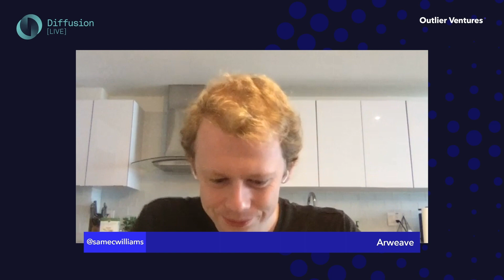Proof of Access & Profit Sharing Tokens, with Sam of Arweave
The OV Token Design Lead Matus Steis hosts Sam Williams, the founder of Arweave, a global and permanent hard drive that allows its users to remember and preserve valuable information, apps, and history indefinitely. They discuss Arweave’s token design, zooming in on its profit sharing tokens and proof-of-access mechanism.

Visit:

The Video may contain material that is not directed to, or intended for distribution to or use by, any person or entity who is a citizen or resident of or located in any locality, state, country or other jurisdiction where such distribution, publication, availability or use would be contrary to law or regulation or which would subject Outlier to any registration or licensing requirement within such jurisdiction.

All material presented in this Video, unless specifically indicated otherwise, is under copyright to Outlier and/or Outlier’s licensors.
The Video should not be considered a recommendation by Outlier Ventures or any of its directors, officers, employees, agents or advisers in connection with any purchase of or subscription for securities or otherwise. Recipients should not construe the contents of this Video as legal, tax, regulatory, financial, investment, trading or accounting advice or services and are urged to consult with their own advisers in relation to such matters.

Information and opinions presented in this Video have been obtained or derived from sources believed by Outlier to be reliable, but Outlier makes no representation as to their accuracy or completeness. Outlier accepts no liability for loss arising from the use of the material presented in this Video. Outlier may have issued, and may in the future issue, other communications that are inconsistent with, and reach different conclusions from, the information presented in this Video. Those communications reflect the different assumptions, views and analytical methods of the analysts who prepared them and Outlier is under no obligation to ensure that such other communications are brought to the attention of any recipient of this Video.

Past performance should not be taken as an indication or guarantee of future performance, and no representation or warranty, express or implied, is made regarding future performance. Information, opinions and estimates contained in this Video reflect a judgment at its original date of publication by Outlier and are subject to change without notice.

This Video may provide the addresses of, or contain hyperlinks to, websites. Except to the extent to which the Video refers to website material of Outlier, Outlier has not reviewed any such site and takes no responsibility for the content contained therein. Such address or hyperlink (including addresses or hyperlinks to Outlier's own website material) is provided solely for your convenience and information and the content of any such website does not in any way form part of this Video. Accessing such website or following such link through this Video or Outlier's website shall be at your own risk.

This Video and introductions and sponsorship opportunities through Outlier Ventures are only suitable for ‘Certified High Net Worth Individuals’, ‘Self-Certified
Sophisticated Investors’, ‘Certified Sophisticated Investors’, ‘Associations of High Net Worth or Sophisticated Investors’, or ‘Investment Professionals’ (in each case as defined by the Financial Services and Markets Act 2000 and the Financial Services and Markets Act 2000 (Financial Promotions Order) 2005) or others to whom the Video may be lawfully communicated and/or to whom introductions and/or sponsorship opportunities may be lawfully made/communicated. Any person requesting to contact a company through Outlier Ventures does so at their own risk and is solely responsible for conducting any legal, accounting or due diligence review.